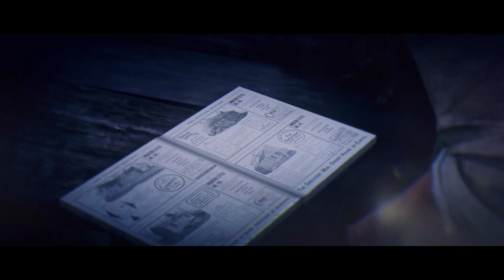Red Dead 2 7-11-21 B